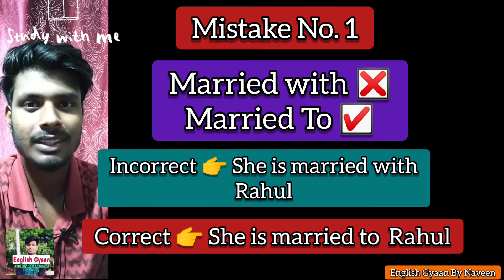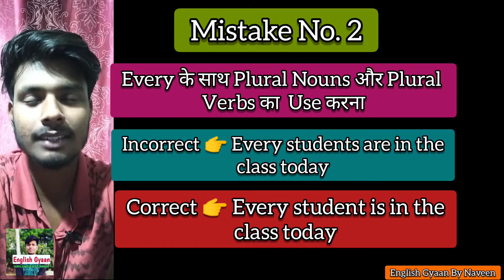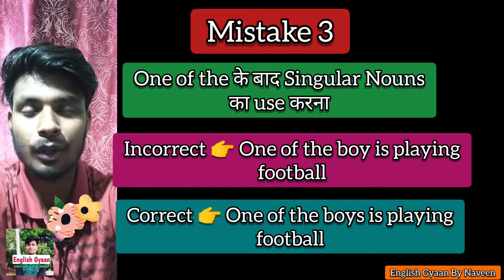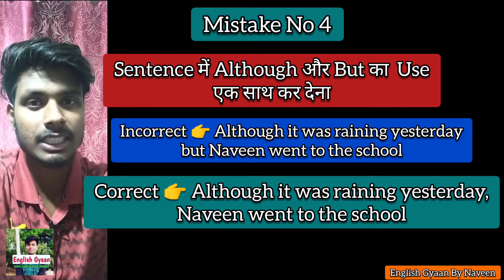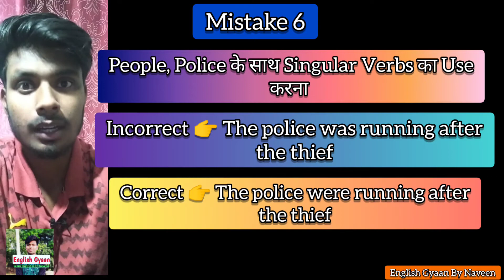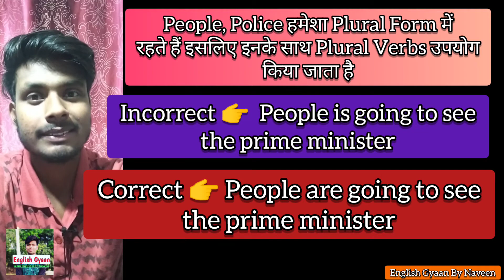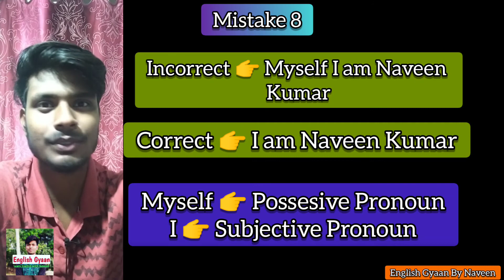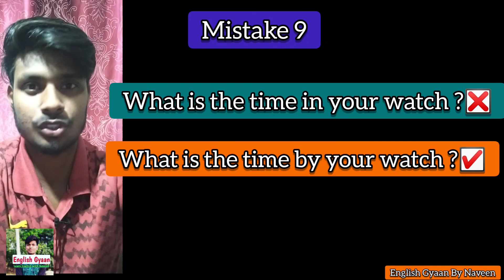10 Common English Grammar Mistakes/ Errors- जो सभी करते है। English Grammar Rules। Competitive Exams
10 Common English Grammar Mistakes/ Errors- जो सभी करते है। English Grammar Rules। Competitive Exams

Hello Students 😘
English Gyaan By Naveen Welcomes You ♥️

Iss Video Mein Hamne Aapko Seekhaya hai 10 Most Common English Grammar Mistakes jo ham sabhi Angreji Bolte vaqt aur ENGLISH ke Competitive Exams mein kar dete hai.

💐 इन जगहों पर मत करना Articles ( A An The) के उपयोग। Omission of Articles in English Grammar

English Gyaan By Naveen